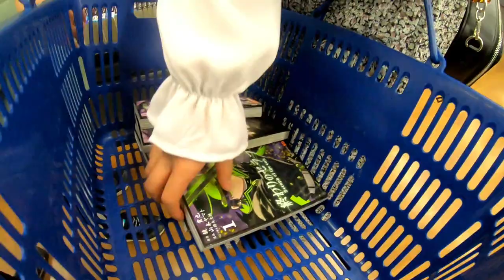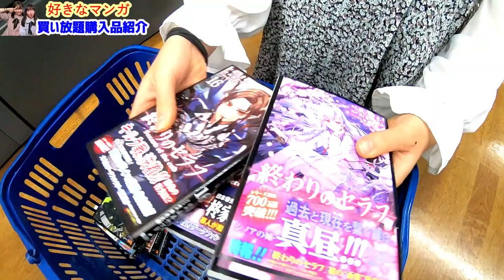なぜか大緊張？！好きなマンガ本１分間買い放題！